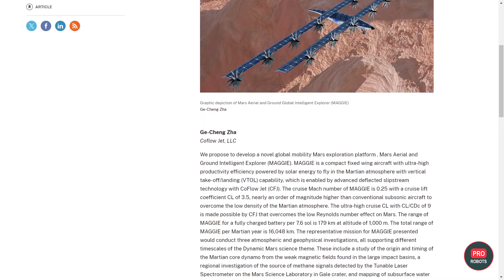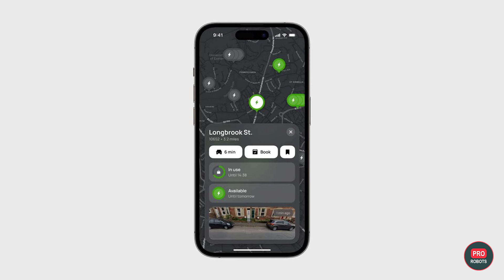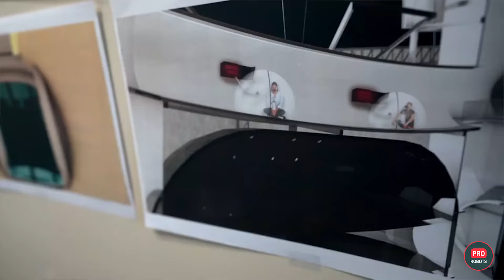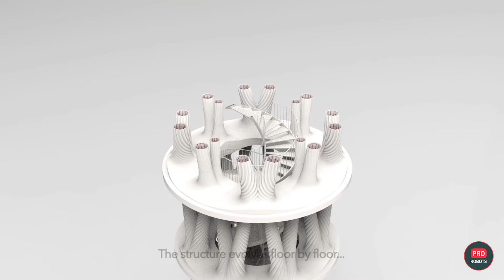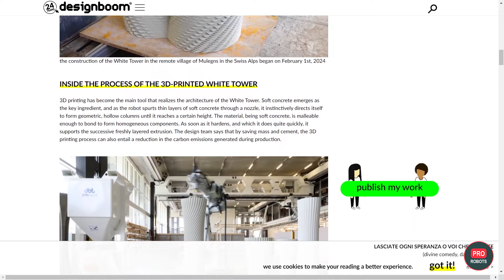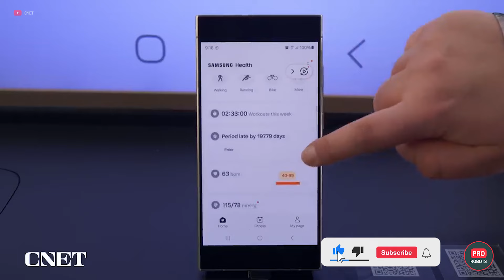Acércate a Marte con MAGGIE de la NASA: ¡el dron que revoluciona la exploración espacial!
Admítalo, ¿le gustaría ver el futuro? ¿Qué tipo de mundo nos espera? ¿Cómo viviremos, nos desplazaremos y viajaremos fuera de la ciudad? ¿Qué artilugios futuristas nos rodearán y parecerán de lo más cotidiano? Sumerjámonos en el mundo de las tecnologías increíbles y los conceptos asombrosos del futuro. ¿Estás preparado? Soy Nick y ¡bienvenidos al mundo del futuro!

Pero antes de empezar. ¡ProRobots tiene otro sorteo en el horizonte con un cupón de 50 dólares para el ganador! ¡Mira este video hasta el final para saber cómo participar!

0:00 Conceptos del futuro
0:51 MAGGIE - vuelo libre alrededor de Marte
2:06 Supercoche volador Mansory
3:21 Cápsula de viaje con perspectiva espacial
5:29 Un paraguas que te sigue
6:45 Superyate M5 de Migaloo
8:12 Cargador de coche de Alloy Design
9:04 Primer hotel espacial de Above Space
10:59 La vida en el espacio de ACROMNIA
11:59 Torre blanca impresa en 3D
14:11 Anillo inteligente Galaxy
15:47 Ascensor espacial
17:38 Sueño del tren del desierto

PRO Robots no es solo un canal sobre robots y tecnologías del futuro, nos interesa la ciencia, la tecnología, las nuevas tecnologías y la robótica en todas sus manifestaciones, noticias científicas, noticias tecnológicas hoy, noticias científicas y tecnológicas 2021, por lo que en el futuro será sea ​​posible ampliar los temas de versiones futuras. Hoy, nuestro vlog solo habla de cosas complejas, sigue las noticias tecnológicas, hace reseñas de exposiciones, conferencias y eventos, ¡donde los personajes principales son los mejores robots del mundo!